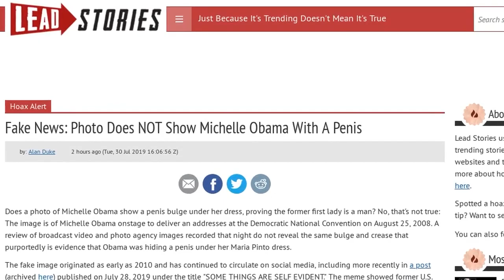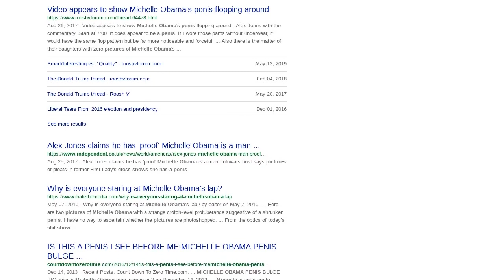Fake News: Photo Does NOT Show Michelle Obama With A Penis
Does a photo of Michelle Obama show a penis bulge under her dress, proving the former first lady is a man? No, that's not true: The image is of Michelle Obama onstage to deliver an addresses at the Democratic National Convention on August 25, 2008. A review of broadcast video and photo agency images recorded that night do not reveal the same bulge and crease that purportedly is evidence that Obama was hiding a penis under her Maria Pinto dress.